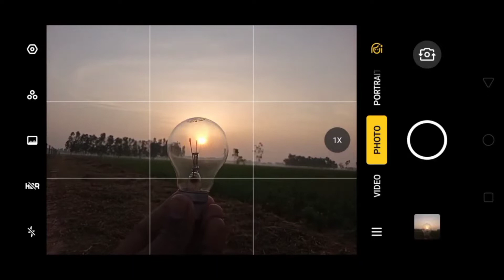my first vlog || my first vlog 2022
vlog 2022

Hello Bhai Loog
Appko Is Channel Me [ Vlogs, Expariments, Travling Videos, BTS, ] Etc... Aur Bahut Kuch Dekhne Ko Milega

                     DISCLAMER

3. Instagram -

4. facebook-